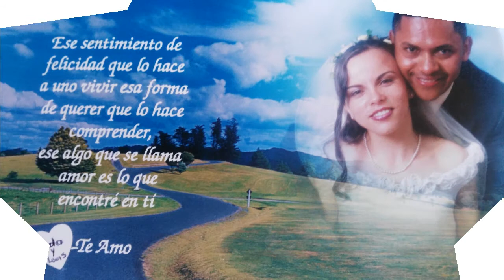CARTA A MI ESPOSO EN💓 NUESTRO ANIVERSARIO,😘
Hoy es un dia muy especial para mi ya que hace 13 años formamos un hermoso hogar al lado de este maravillos hombre y quiero dedicar este video a mi amado esposo
TE AMO